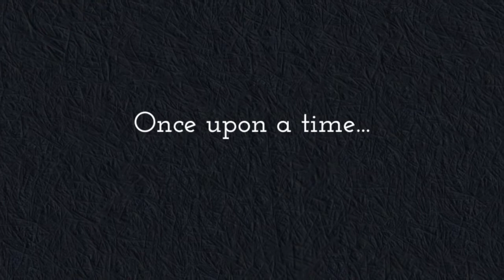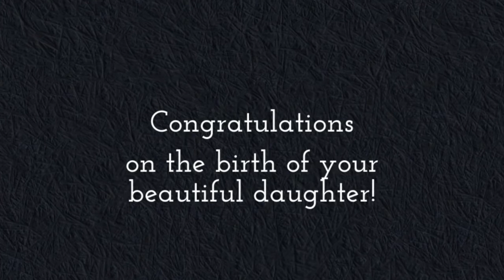Baby Gracie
Sweet baby Gracie ~ Photographed at 7 days old.